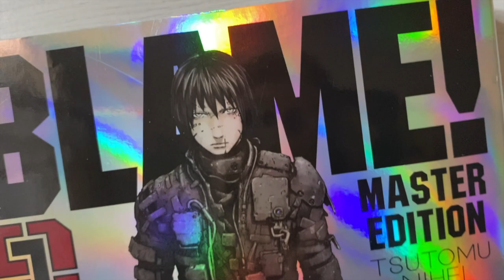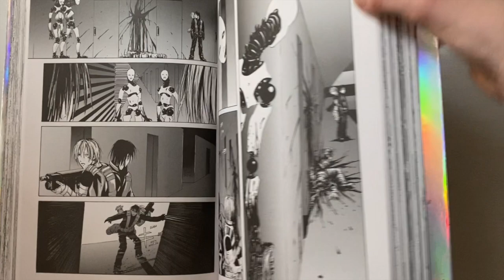BLAME! - Metallo e cyberpunk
Bentornati in un nuovo episodio di Short MAnga Review! Vi ho voluto portare un manga che divide le persone da quando è uscito e che a me personalmente è piaciuto davvero troppo!

COMPRALO QUI!